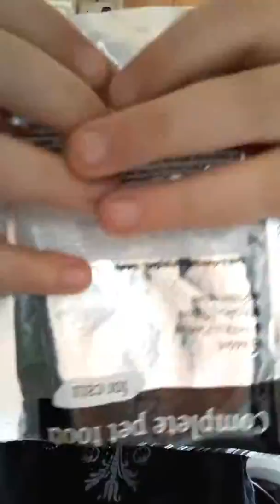How to feed your cats w/ my crazy mom